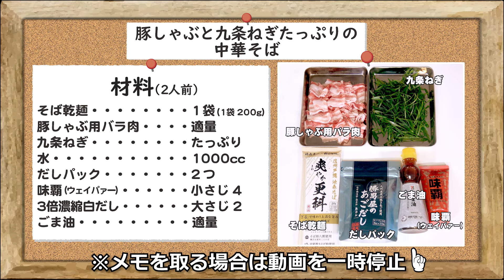「豚しゃぶと九条ねぎたっぷり中華そば」あまったお肉で本格中華風おそば【レシピ】蕎麦 乾麺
ぶたしゃぶなどであまったお肉ないですか？？
今回は、豚しゃぶのお肉と九条ねぎとたっぷり使った
「豚しゃぶと九条ねぎたっぷり中華そば」を作りました。
中華そばと言ってもラーメンではありません！
だしと九条ねぎの風味が抜群の本格中華風！
この時期にピッタリの温かいおそばです
あまりもののお肉があったら是非作ってもらいたい一品です！

00:04 オープニング
00:17 使用材料
00:27 調理工程
05:35 盛り付け
06:28 完成
06:36 実食
07:44 エンディング

‹豚しゃぶと九条ねぎたっぷり中華そば：2人前材料›
そば乾麺・・・・・・・・1袋(1袋200g)
豚しゃぶ用バラ肉・・・・・・適量
九条ねぎ・・・・・・・・・・たっぷり
だしパック・・・・・・・・・2つ
味覇（ウェイパァー）・・・・小さじ4
3倍濃縮白だし・・・・・・・大さじ2
ラー油・・・・・・・・・・・お好みで

【“気づけば365日、ほぼ毎日蕎麦を食べていました”
体調管理の一環で食べ始めたつもりが、コンサートツアーのたびに全国の蕎麦屋を回るようになり、自宅でも昼食は乾麺の蕎麦を常食するようになりました。
そんな池森秀一が送るアレンジそばの数々
他にはないアレンジレシピの数々を是非お楽しみください！

〒381-8508
池森そば係